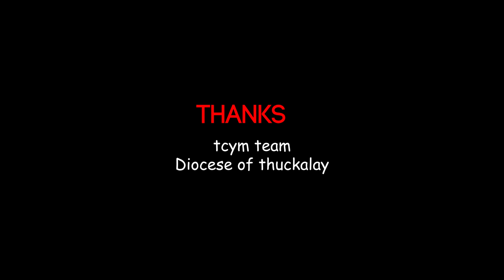WAKE UP FROM LOCK DOWN || Vathi coming Cover Dance || My Creation My Pride -3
Dancers: Starvin, Mercin, Jaffer, Prasanth, Anjali, Suji, Abisha, Bincin Febila, Belcy, Asha, Jijo, Jenish

Editing
Thanks to tcym team